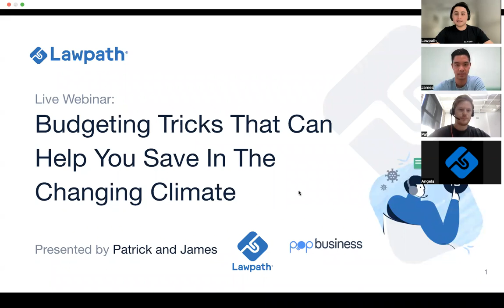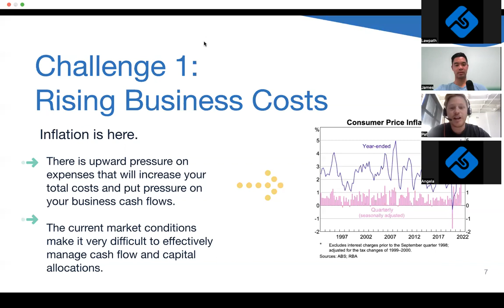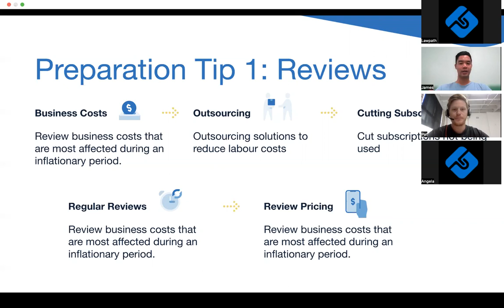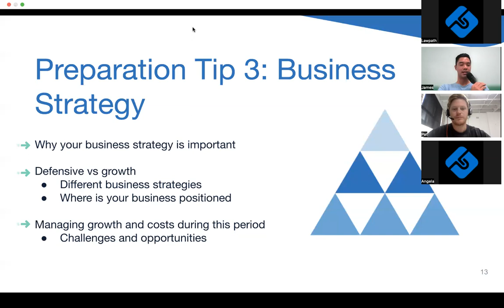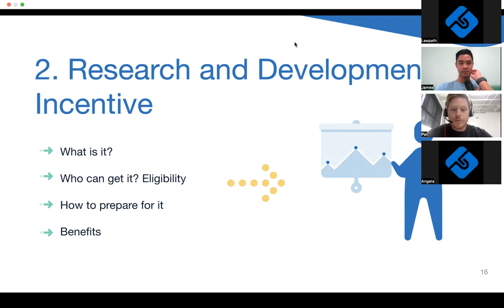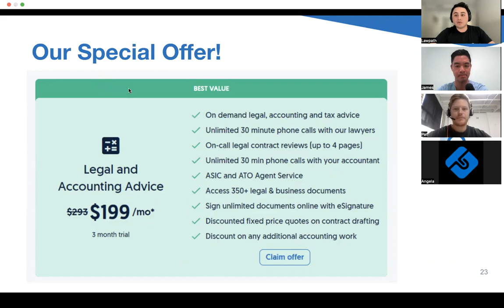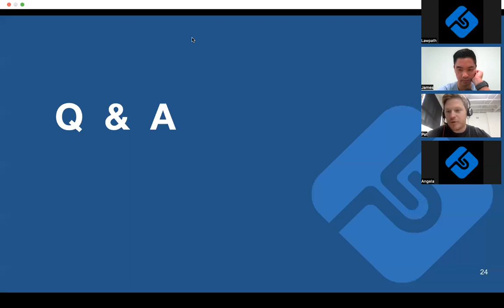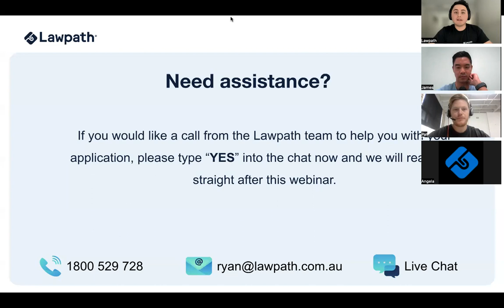Accounting: Budgeting Tricks That Can Help You Save In The Changing Climate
Learn about what's changed, the expected downturns, and how you prepare your business financially to ensure business success.